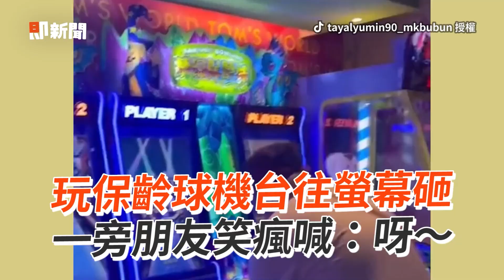拿保齡球「運球」🎳下秒轉身投竟全倒 Dribbles bowling ball like a basketball before effortlessly bowling a strike｜美國｜搞笑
☑影片授權：Newsflare／AP